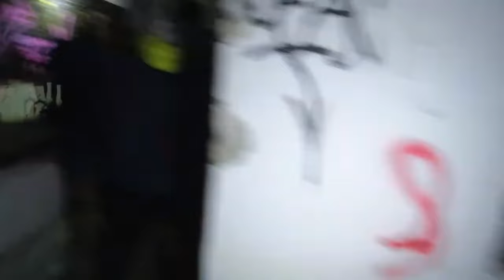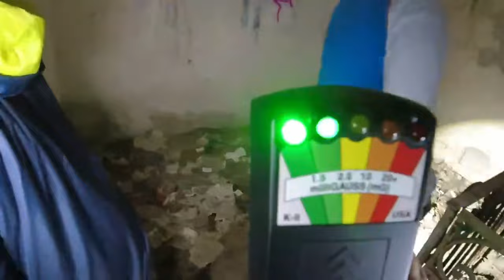ΨΥΧΕΣ ΣΤΙΣ ΣΚΟΠΙΕΣ FULL PARANORMAL INVESTIGATION EPISODE 1 (BASED ON 3 LIVE EPISODES)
Είμαστε ένα κανάλι που προσφέρει περιεχόμενο σχετικό με την φύση τον εθελοντισμό την εξερεύνηση την ψυχαγωγία και το μυστήριο  !

ΒΡΕΙΤΕ ΜΑΣ ΕΠΙΣΗΣ